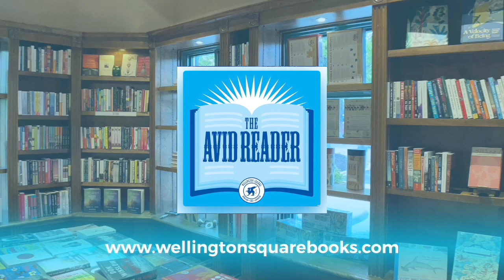Harry Cliff - Space Oddities: The Mysterious Anomalies Challenging Our Understanding Of The Universe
Experimental physicist at CERN and acclaimed science presenter Harry Cliff offers an eye-opening account of the inexplicable phenomena that science has only recently glimpsed, and that could transform our understanding of the fundamental nature of reality.

Something strange is going on in the cosmos. Scientists are uncovering a catalogue of weird phenomena that simply can’t be explained by our long-established theories of the universe. Particles with unbelievable energies are bursting from beneath the Antarctic ice.  Unknown forces seem to be tugging on the basic building blocks of matter. Stars are flying away from us far faster than anyone can explain.

After decades of fruitless searching, could we finally be catching glimpses of a profound new view of our physical world? Or are we being fooled by cruel tricks of the data?

In Space Oddities, Harry Cliff, a physicist who does cutting-edge work on the Large Hadron Collider, provides a riveting look at the universe’s most confounding puzzles.  In a journey that spans continents, from telescopes perched high above the Atacama Desert to the subterranean caverns of state-of-the-art particle colliders to balloons hovering over the frozen icesheets of the South Pole, he meets the men and women hunting for answers—who have staked their careers and reputations on the uncertain promise of new physics.

The result is a mind-expanding, of-the-moment look at the fields of physics and cosmology as they transform before us.  With wonder, clarity, and a dose of humor, Cliff investigates the question: Are these anomalies accidents of nature, or could they be pointing us toward vast, hidden worlds?

Harry Cliff is a particle physicist based at the University of Cambridge and carries out research with the LHCb experiment at CERN’s Large Hadron Collider. He was a curator at the Science Museum, London for seven years and regularly gives public lectures and makes TV and radio appearances. His 2015 TED talk "Have We Reached the End of Physics?" has been viewed nearly 3 million times.